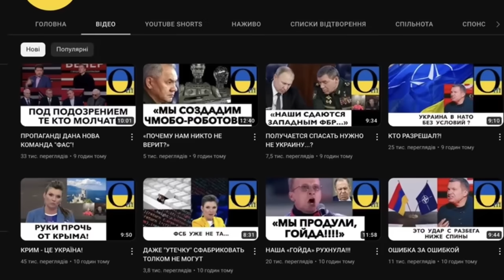БЫСТРЫЙ ПРОРЫВ НЕ УДАЛСЯ!